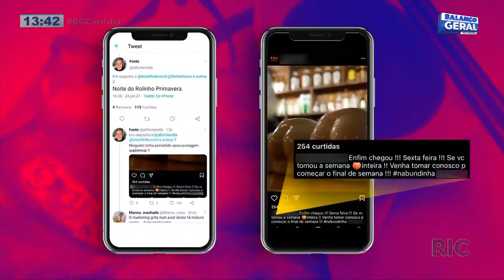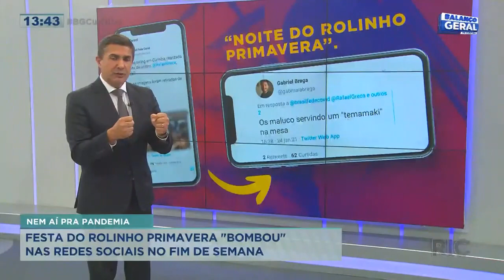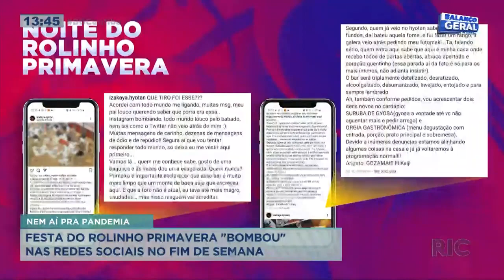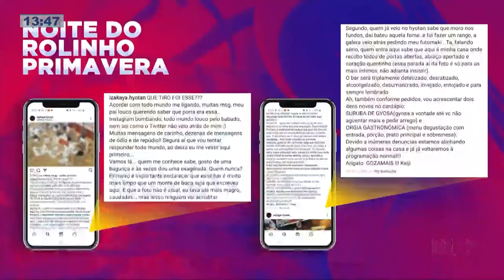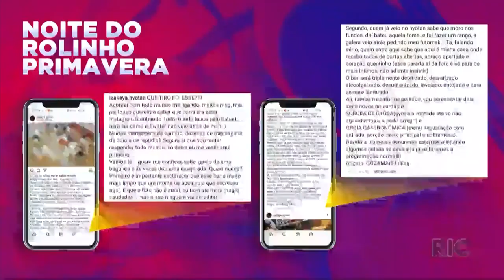Festa do rolinho primavera; após viralizar nas redes sociais restaurante se manifesta sobre orgia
Veja!